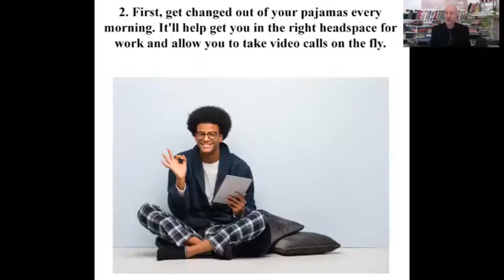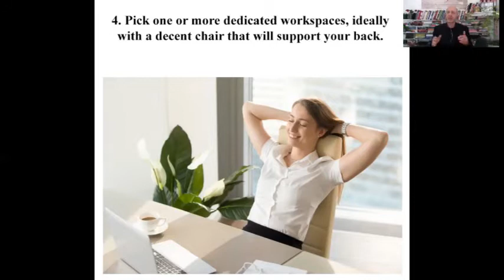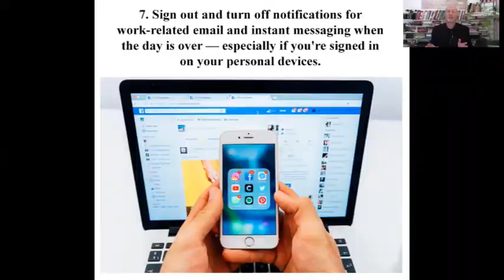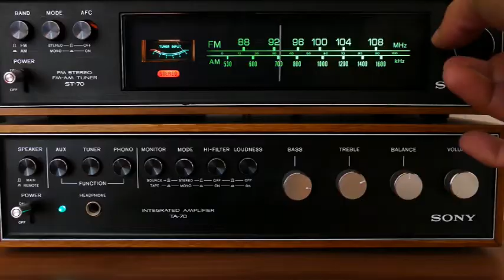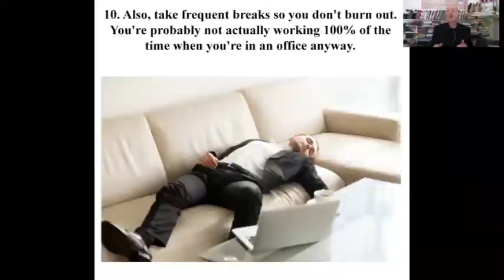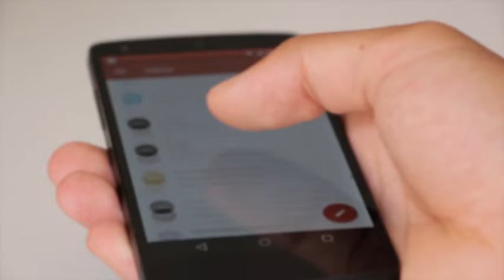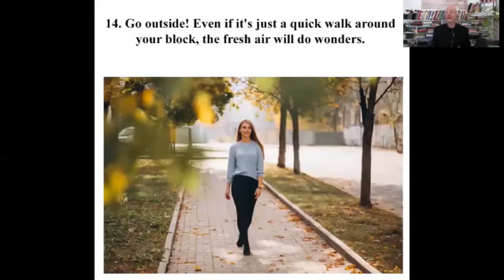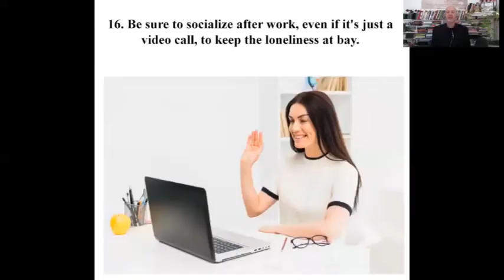17 Remarkably Simple Tips To Working from Home!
Working Form Home (WFM) is definitely the 'New Normal' for the majority of us.   Since I've been doing it for almost 7 years, I've picked up a few good tips along the way.

IF you are used to physically going to an office, meeting & socializing with your colleagues and friends - it can be hard in isolation.   There is no denying that.

These tips work for me, but PLEASE share any other Tips you have for the community.  I've had many many conversations over the last 6 weeks ("Virtual Coffees") - I know for some people - this lockdown is genuinely not easy for them.  They are struggling.  So, if we can all help people in any way with useful Tips - please share them.  Thank you.

My Top Tips:  Get up, get dressed.  Have a *structure* to your day - and stick to it!   Have short regular breaks, eat light meals, hydrate often (lot's of water) and 'move' - simply exercise!